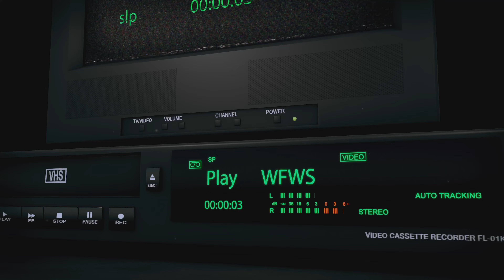AEW All In Review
This week on The Wrestling Fan Wrestling Show, Morton and Morro, better known as M&M, dive into the action-packed spectacle that was AEW All In 2024 in London! From Bryan Danielson's heartwarming title win to the chaotic multi-man madness of the Trios Ladder Match and the Casino Gauntlet, the lads break down every thrilling moment.

How did Mercedes Moné and Britt Baker fare in their eyes? Were the victories of home country stars Mariah May, PAC, and Will Ospreay the right call, or were there some missed opportunities? M&M give their honest takes on all the big matches, surprise moments, and more.

Tune in to hear their full review, and let us know your thoughts on AEW's standout show in London!